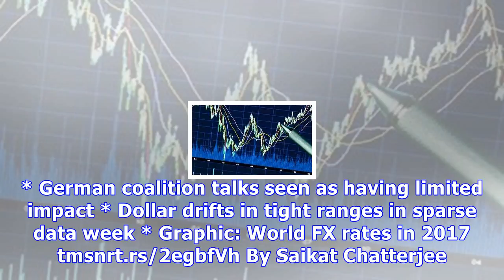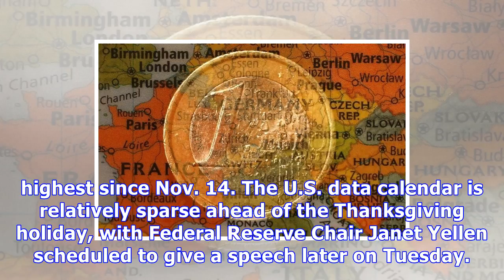Forex-euro steadies after biggest daily fall in a month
* German coalition talks seen as having limited impact * Dollar drifts in tight ranges in sparse data week * Graphic: World FX rates in 2017 tmsnrt.rs/2egbfVh By Saikat Chatterjee LONDON, Nov 21 (Reuters) - The euro steadied on Tuesday after notching up its biggest fall in nearly a month in the previous session as investors shrugged aside concerns of any fallout from the German political deadlock for now. With core bond yield spreads tightening and benchmark European stock indexes trading well w...